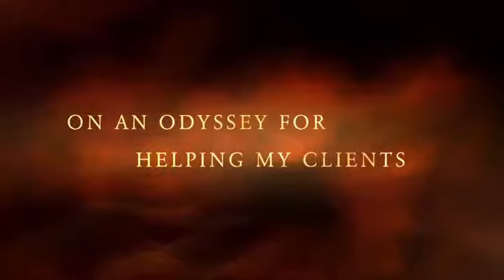Maria Mak - how can I assist in achieving your real estate goals?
Maria Mak - how can I assist in achieving your noble real estate goals. Artworks by Maria Mak